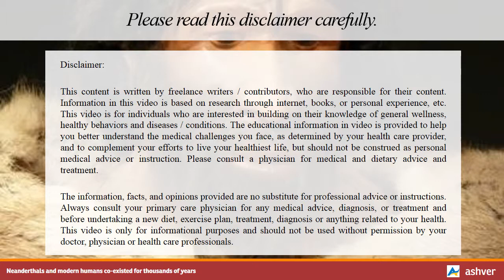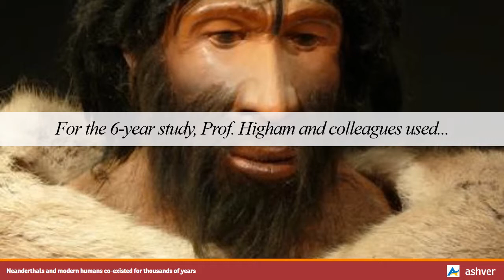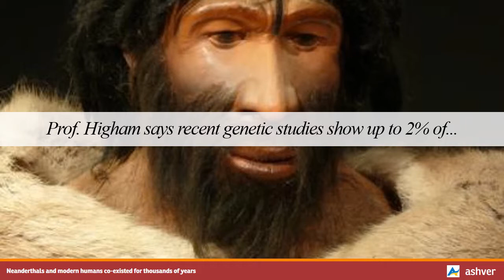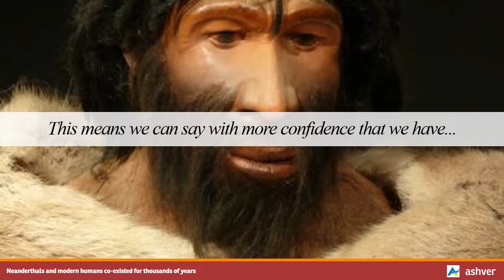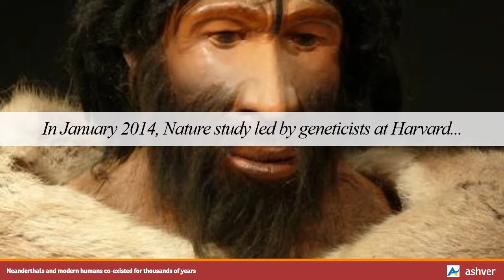Neanderthals and modern humans co existed for thousands of years